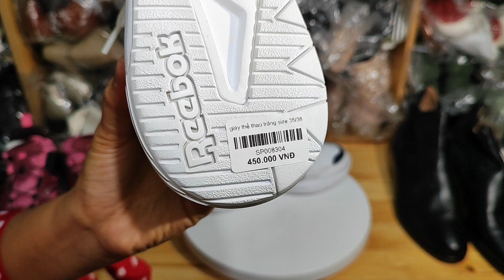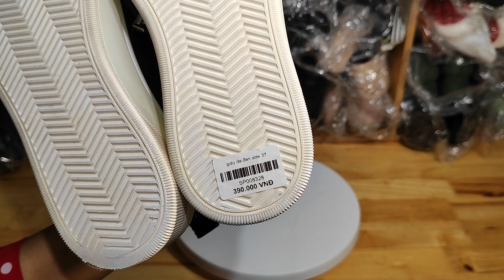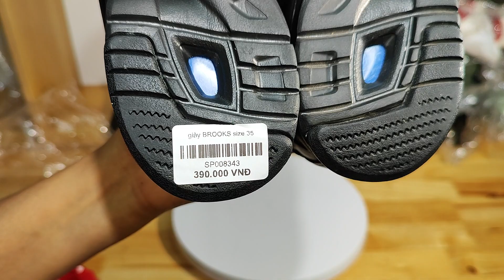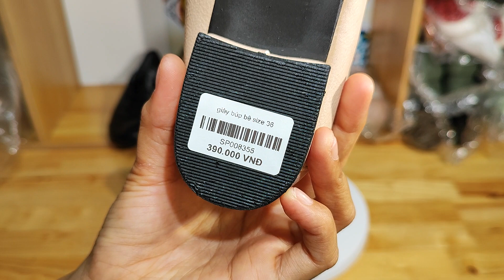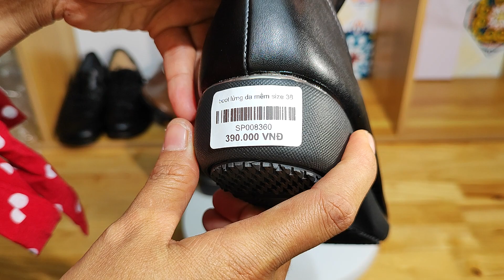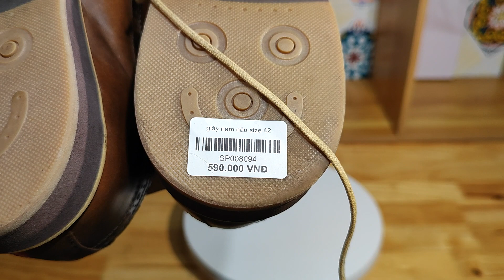Túi Da Nhật Cần Thơ 04.9.2023,19h Giày Nhật Nam Nữ, zalo 0973952507